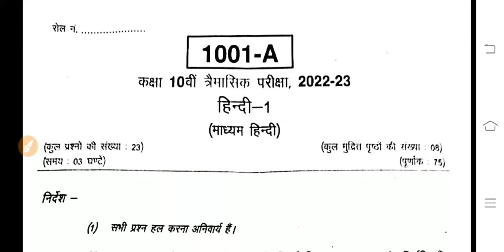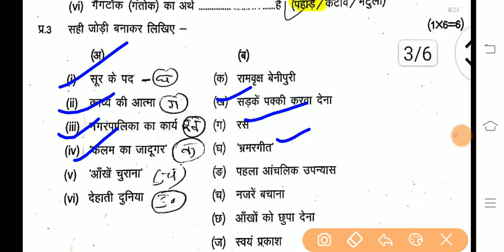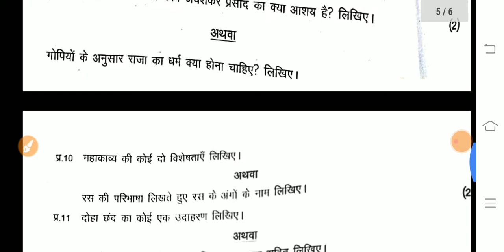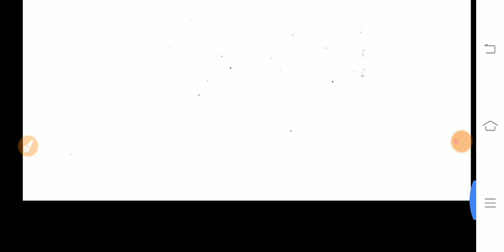हिंदी कक्षा 10वी त्रैमासिक परीक्षा पेपर|Rajendra Mandloi